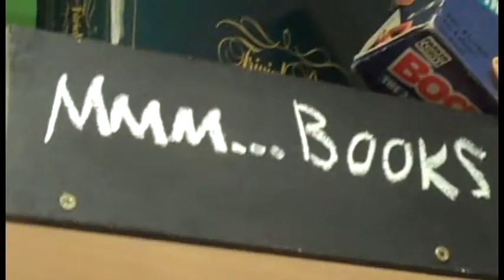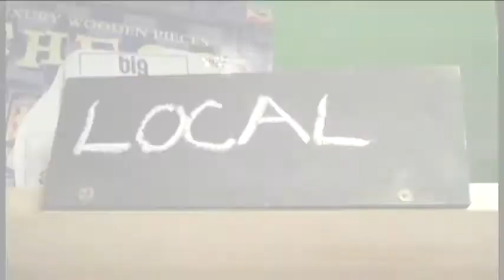Big Green Bookshop Tweetup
The Big Green Bookshop is a much loved independent retailer in Wood Green London N22 which, alongside being the only dedicated bookshop in the area, also hosts author talks, comedy nights, film shows, quizzes, board games a book group and kids storytime. It is run with the local community very much in mind.

To support the shop in getting over a difficult period at the end of March Scott Pack, (@meandmybigmouth on Twitter also the name of his blog ) organised a Tweetup - a meeting of Twitter contacts. A group of people came together for a fun evening at the shop to meet other Tweeting book lovers and spend a bit of spare cash on books.

You can spend some money with the Big Green Bookshop too - contact them